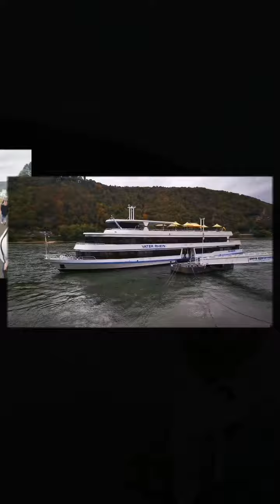Rudeshiem, Asmanhauseen, Germany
RIVER CRUISE IN RUDESHIEM, GERMANY

Asmanhauseen visit.